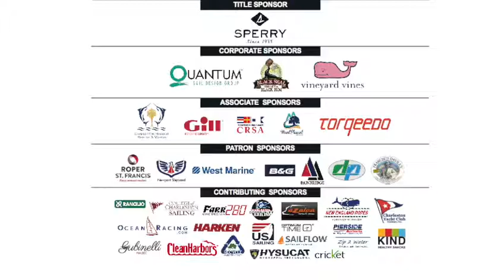Thomas Nilsson, J/70 'Norwegian Steam'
Thomas Nilsson from Norway aboard J/70 'Norwegian Steam' discusses the intricacies of currents after Day 1 of 2015 Sperry Charleston Race Week.